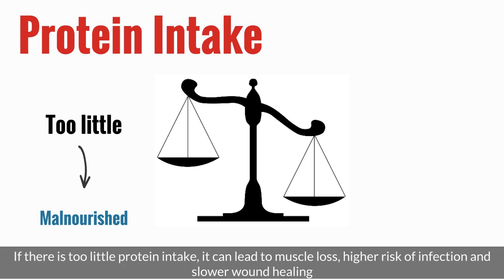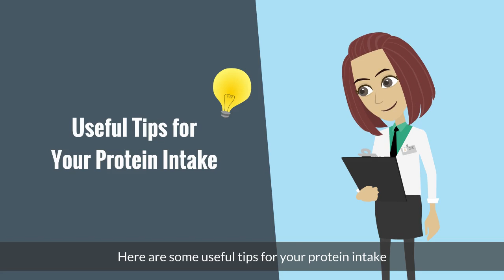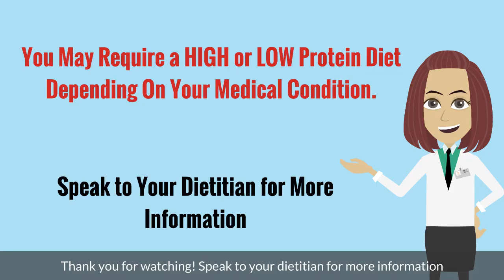Dietary Recommendation for Renal Patients | Protein Intake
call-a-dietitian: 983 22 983